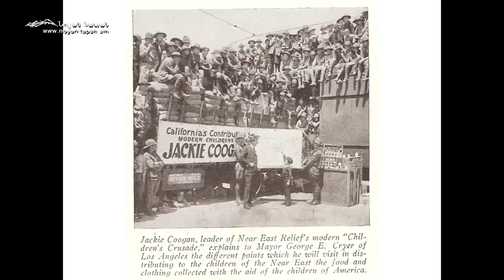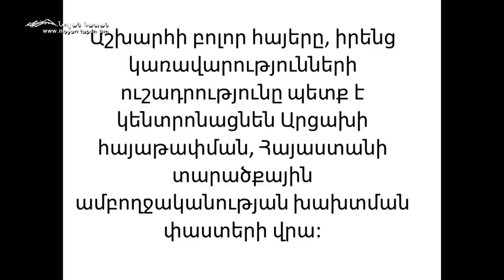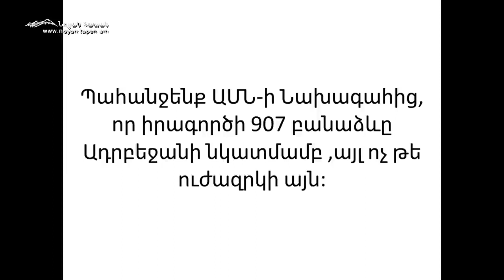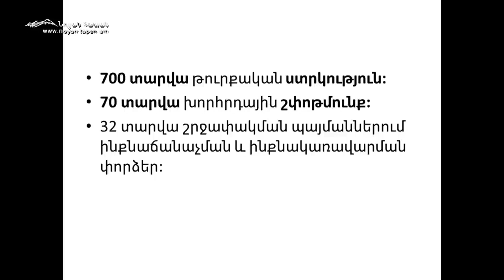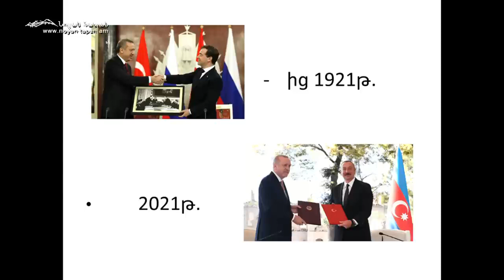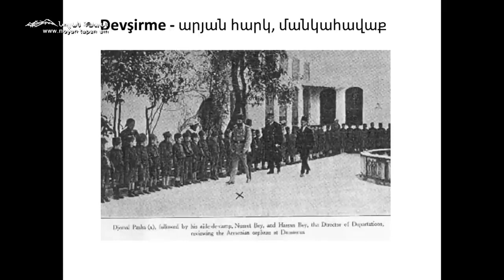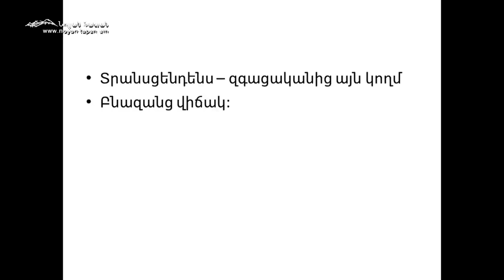Ամեն մեկս Հայ Դատի զինվոր ենք եւ Մեծ հաղթանակը՝ սեփական արատները հաղթահարելուց հետո է գալու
Նոյյան Տապան․ Քննարկում․ Հյուր՝ Լոսանջելեսաբնակ բժիշկ Վաղարշակ Փիլոսյան. 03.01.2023

Բաժանորդագրվեք մեզ.